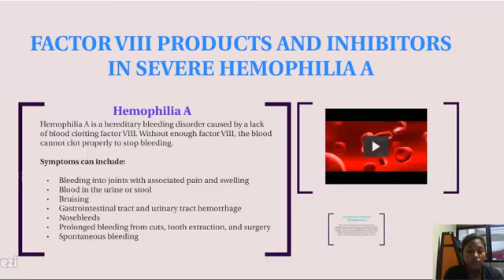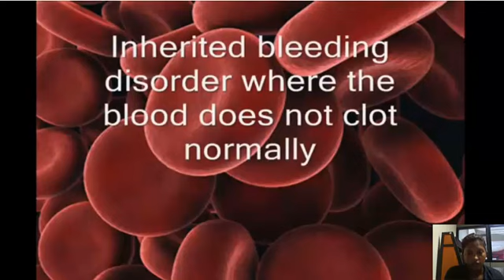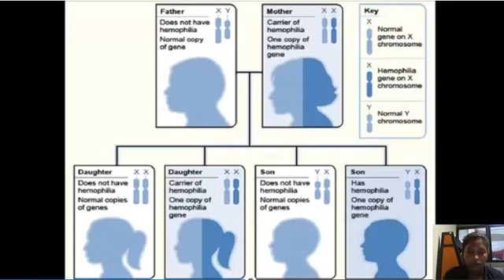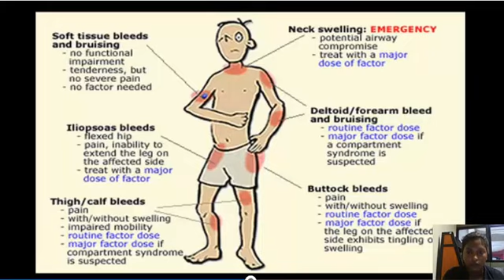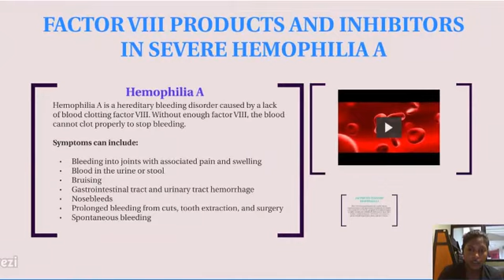Factor VIII products and inhibitors in severe Hemophilia